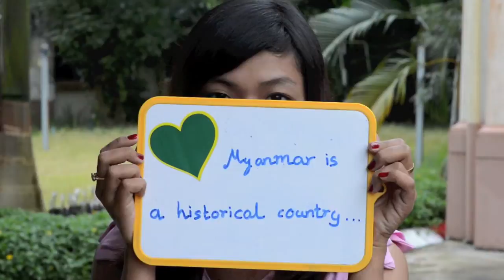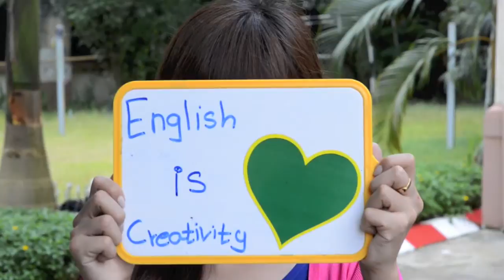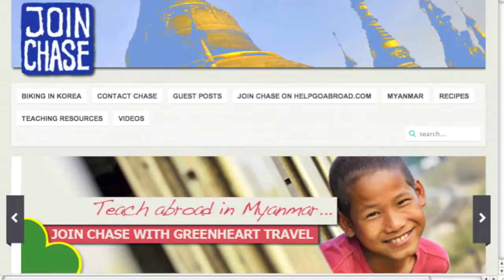Why You Should Teach English in Myanmar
Join Chase Chisholm, Greenheart Travel Teach Abroad Correspondent, alongside some of his students as they share why you should visit Myanmar, and the importance of English education.